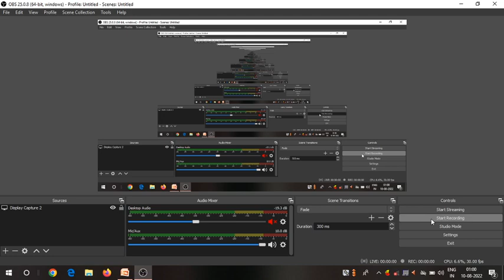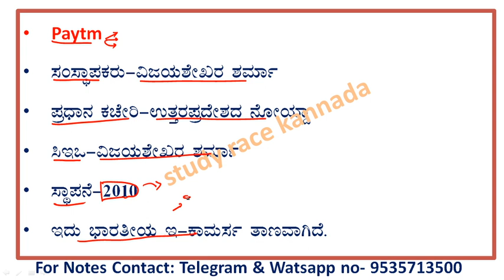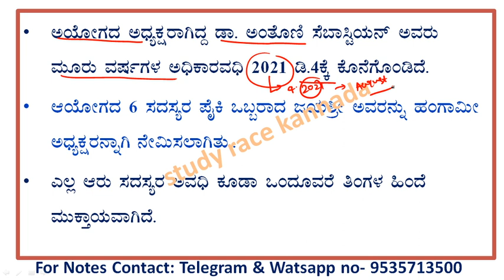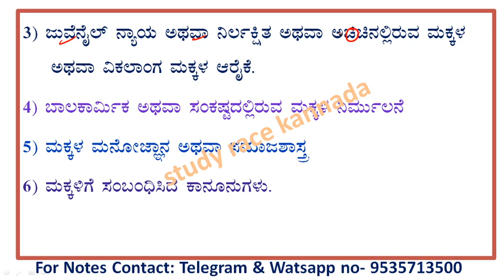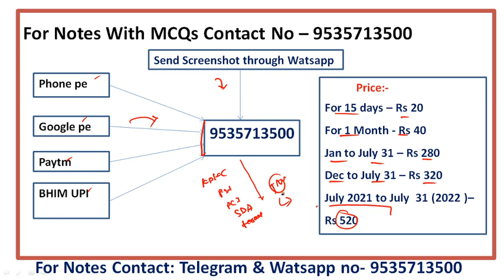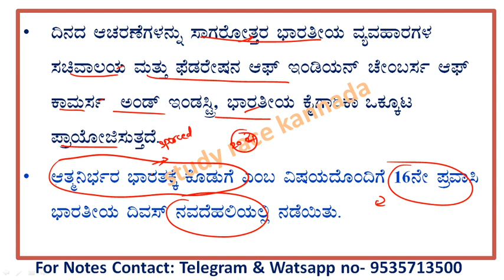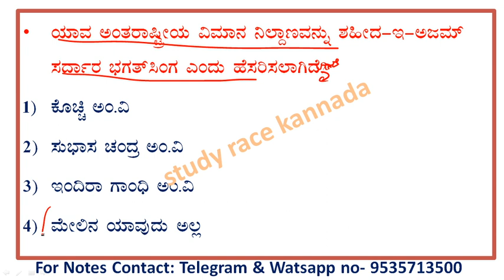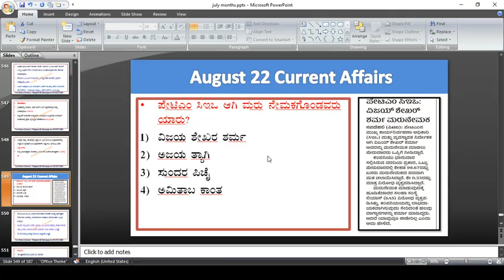August 22 current affairs |daily current affairs in Kannada| daily current event lgk today in kannad